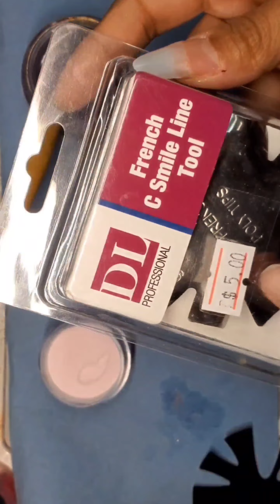My 💝 Valentine Nails 💗 | I DO NOT OWN THE RIGHTS TO THIS MUSIC | DISCLAIMER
I made 2 engraved 💕 hearts on my middle finger on my right hand using my Non Dominant Hand Dam. I got inspired by the Amethyst Stone when the stone is naturally cut the imagery of how it is💜
Hope Your Valentines is Safe ✌🏽